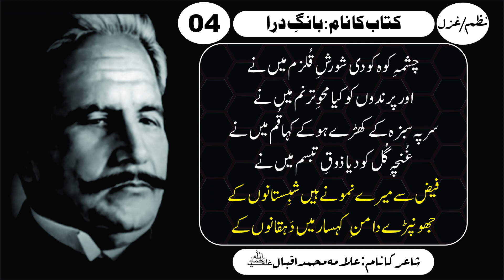Abar e Kohsar | Abr-e-Kohsar | Abr e Kohsar by Allama Iqbal | Iqbal Urdu Poetry | Bang e Dra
Video Title: Abar e Kohsar | Abr-e-Kohsar | Abr e Kohsar by Allama Iqbal | Iqbal | Iqbal Urdu Poetry | Bang e Dra
In this video, I will read and teach you abr e dra poem #5 by allama iqbal. Abar e Kohsar is a poem of allama iqbal' earliar urdu poetry. bang e dra's 5th poem Abr-e-Kohsar voice by Ahmad Hassan.

ہمارے (علامہ اقبال) کے اس چینل پر ہم ڈاکٹر علامہ محمد اقبال کے تمام اشعار آسان اور منفرد انداز میں پیش کرنے جارہے ہیں۔ اگر آپ دلچسپی رکھتے ہیں تو ہمارے چینل (علامہ اقبال) کو ابھی سبسکرائب کریں اور گھنٹی کے نشان کو دبائیں اور تمام آپشن سیٹ کریں۔ تاکہ آپ کو ہماری نئی ویڈیوز سب سے پہلے مل سکیں۔ شکریہ!

Free background music with no copyrights

Special Tags:
shikwa
jawab e shikwa
Allama
Iqbal
ALLAMA IQBAL